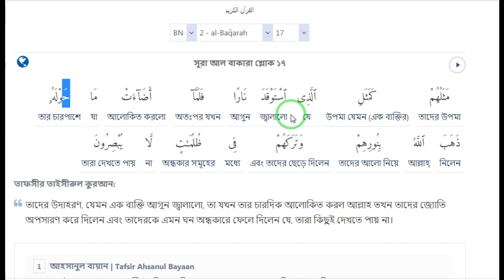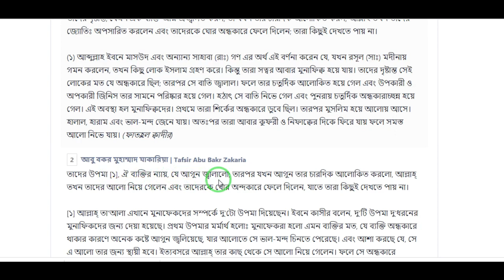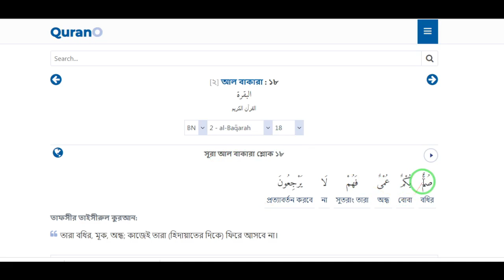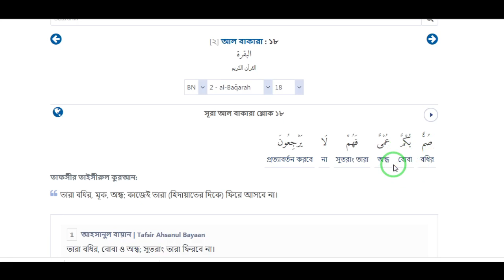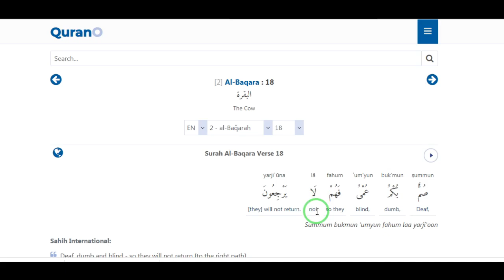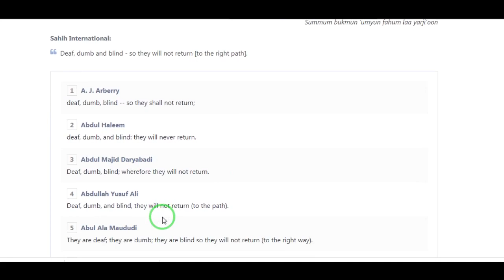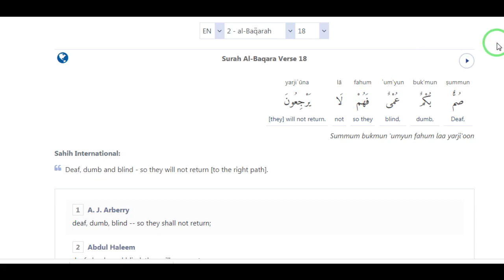Surah Al Baqarah Ayat 17-18 | সুরা বাকারা বাংলা উচ্চারণসহ শব্দার্থ । কোরআন দিয়ে শিখুন ইংলিশ টকিং ।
সুরা বাকারা বাংলা উচ্চারণ, সুরা বাকারা pdf, সুরা বাকারার শেষ দুই আয়াত বাংলা উচ্চারণ সহ, সুরা বাকারা ডাউনলোড, সূরা বাকারা তেলাওয়াত, সুরা বাকারা তাফসীর, সুরা বাকারা আরবী, সূরা বাকারা শানে নুযুল ।